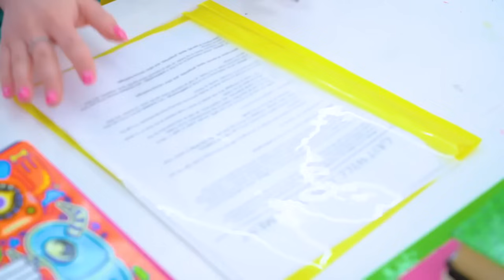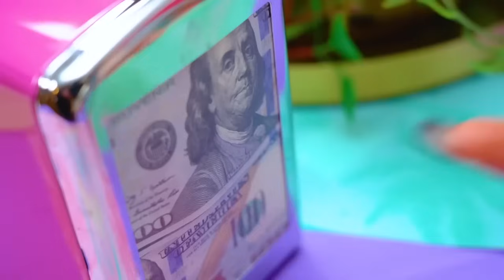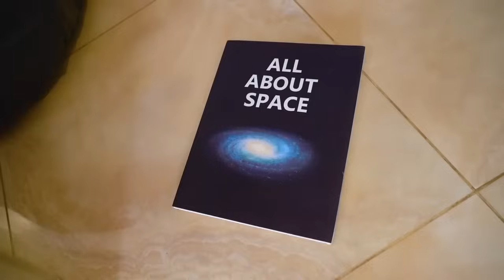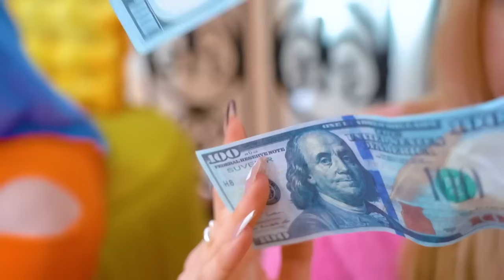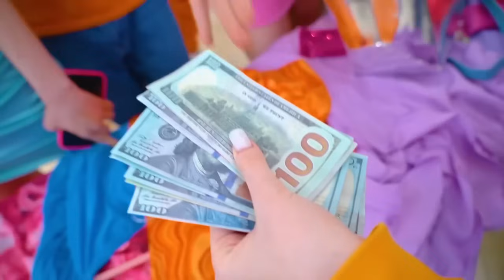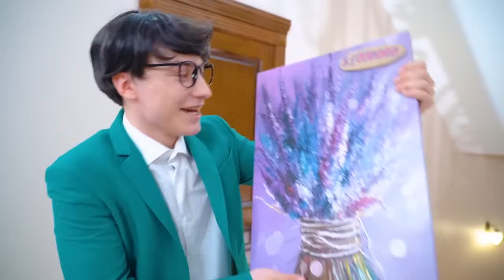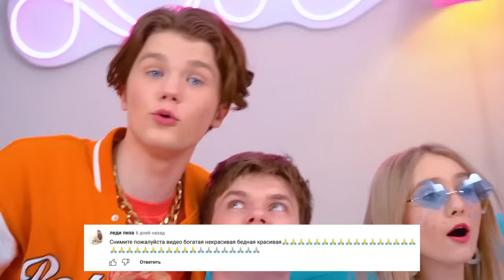Я Стала Миллионером || Бедная VS Гига Богатая Девушка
Нашей главной героине очень повезло. Всю жизнь девушка была бедной и неожиданно для всех она разбогатела! Теперь, она миллионер, а ей всего 15 лет. Как думаешь, как у нее это получилось? Узнаешь в нашем новом ролике - Я Стала Миллионером || Бедная VS Гига Богатая Девушка!